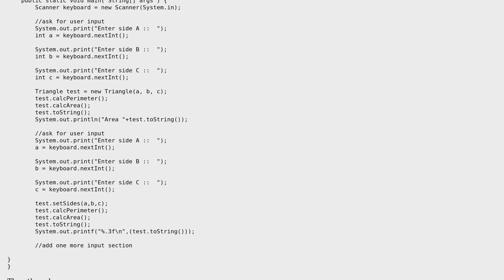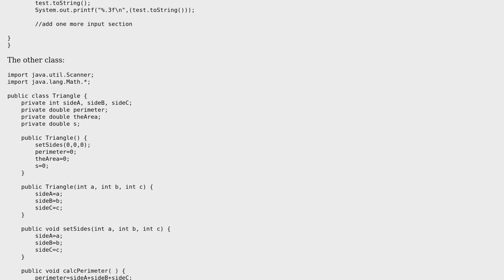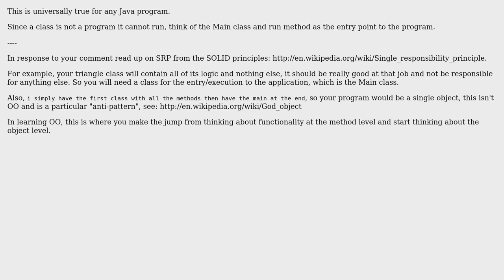Software Engineering: Why would a video game need main(String[] args) in its own class?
With thanks & praise to God, and with thanks to the many people who have made this project possible! | Content (except music & images) licensed under CC BY-SA | Music | Images & others | With thanks to user StuperUser user Karl Bielefeldt user Bored915 and the Stack Exchange Network Trademarks are property of their respective owners. You are responsible for your own actions.